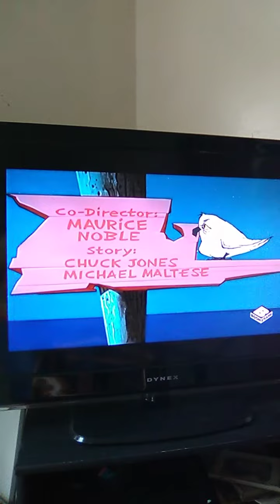The Introduction Of Cat and Dupli-Cat, Two-Cat Episode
Two cats fight over Jerry for no reason